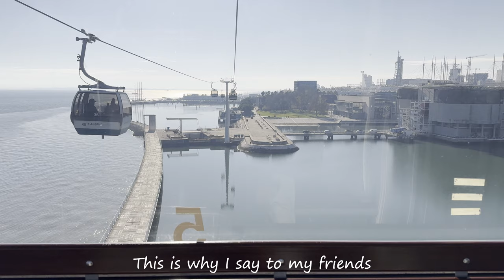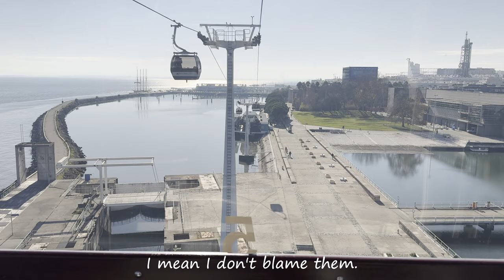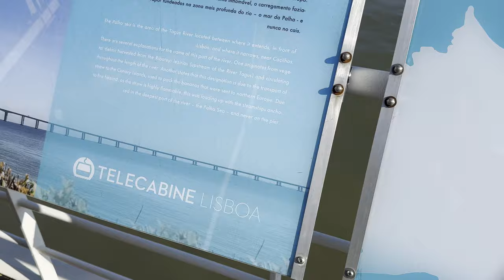John's Portuguese Journey Continues - Portugal - Part 2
Join John on the next leg of his Portuguese adventure as he explores the enchanting city of Lisbon in Part 2. Mesmerized by the breathtaking views and captivating charm, John takes you on a visual tour of Lisbon's iconic landmarks and scenic landscapes. From historic neighborhoods to panoramic vistas, witness John's genuine awe and appreciation for the beauty that Lisbon has to offer. Get ready to be impressed as John shares his experiences and encounters, unraveling the unique allure that makes Lisbon a standout destination in Portugal.